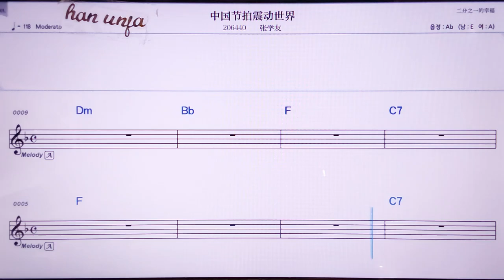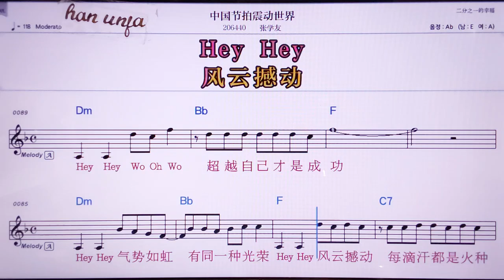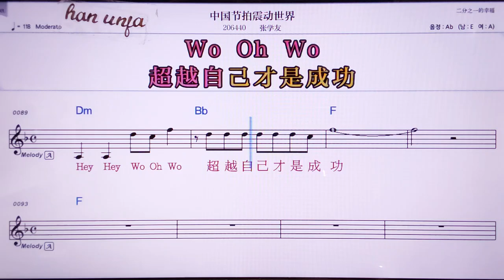💖중궈지에파이썬뚱쓰찌에/ 짱쉬에여우 👍MR,노래방, 악보, 코드,Karaoke With Sheet Music